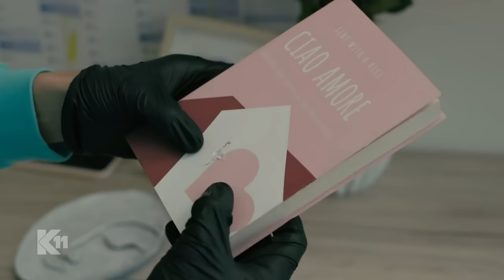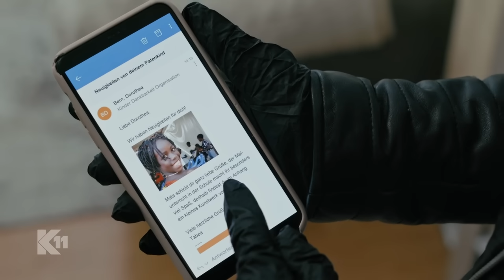Klebriger Beweis: "Ich kann nicht glauben was hier passiert!" | 1/2 | K11 - Die neuen Fälle | Sat.1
Mysteriöser Raub in einem Pfandleihaus und eine Tote, die mit Hantelgewichten beschwert in der Isar versenkt wurde. Doch wie hängen die beiden Fälle zusammen?